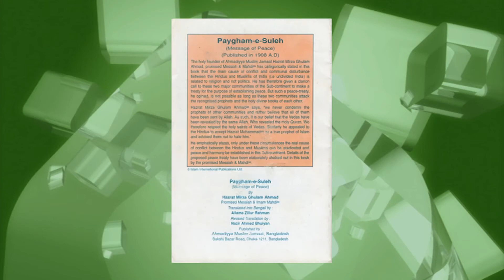মৃত্যুর পূর্ব মূহুর্তে ইমাম মাহদী (আ.) কি কি কাজ করে গেছেন?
আহ্‌মদীয়া মুসলিম জামাতের পক্ষ থেকে সবাইকে প্রাণঢালা শুভেচ্ছা ও সালাম। একটি ঐশী নেয়ামতের সংবাদ সবার কাছে পৌঁছানোর লক্ষ্যে কয়েকটি কথা বিনীতভাবে উপস্থাপন করছি।

অন্যান্য সব মুসলমানের মত আমরাও হযরত মুহাম্মদ মোস্তফা সাল্লাল্লাহু আলাইহে ওয়া সাল্লাম-এর উম্মত হিসাবে ইমাম মাহ্‌দী ও প্রতিশ্রুত মসীহ্ (আ.)-এর আগমনের প্রতীক্ষায় ছিলাম। আজ থেকে শতাধিক বছর আগে ১৮৮৯ খৃষ্টাব্দে তথা ১৩০৬ হিজরী সনে ভারতের পাঞ্জাব প্রদেশের এক নিভৃত গ্রামে হযরত মির্যা গোলাম আহ্‌মদ (আ.) সেই প্রতিশ্রুত মহাপুরুষ হবার দাবী করেন। আমরা পবিত্র কুরআন ও হাদীসের আলোকে তাঁকে যাঁচাই করে সত্য মাহ্‌দী ও প্রতিশ্রুত মসীহ্ হিসাবে গ্রহণের তৌফিক লাভ করেছি। কুরআনের ভবিষ্যদ্বাণী ও সহীহ্ হাদীসের আলোকে একথা সুস্পষ্ট, খাতামান্নাবীঈন (সা.)-এর আধ্যাত্মিক কল্যাণে ও তাঁর আনুগত্যে তাঁরই উম্মত হতে ইমাম মাহ্‌দী ও প্রতিশ্রুত মসীহ্‌‘র চতুর্দশ শতাব্দীর শিরোভাগে আগমনের কথা। হযরত মির্যা সাহেব তদনুযায়ী সঠিক সময়ে আগমন করেছেন।

মহানবী (সা.) বলেছেন:
ইমাম মাহ্‌দী আবির্ভূত হবার সংবাদ পাওয়া মাত্রই তাঁর হাতে বয়আত করিও, যদি বরফের উপর হামাগুড়ি দিয়েও যেতে হয়; কেননা নিশ্চয় তিনি আল্লাহ্‌র খলীফা আল-মাহ্‌দী।